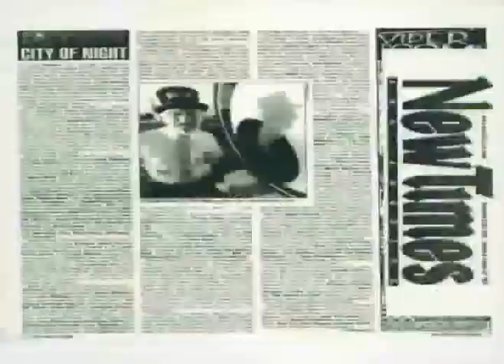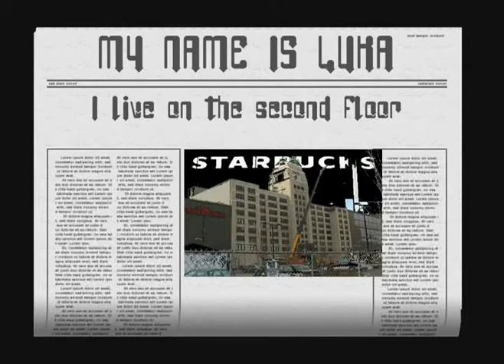Soul Coughing - Super Bon Bon (propellerheads mix) (2003 spincyclemedia video)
I made this video almost 15 years ago using primitive home computer software and fuzzy footage of the video for Soul Coughing's "Super Bon Bon" i had downloaded from somewhere.